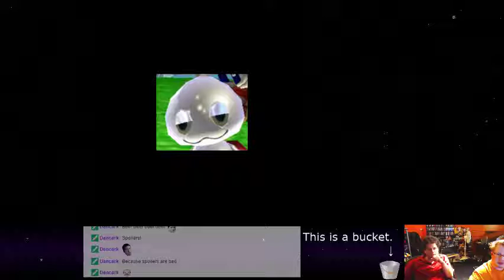Team Fortress 2 - 25 - Coming Back